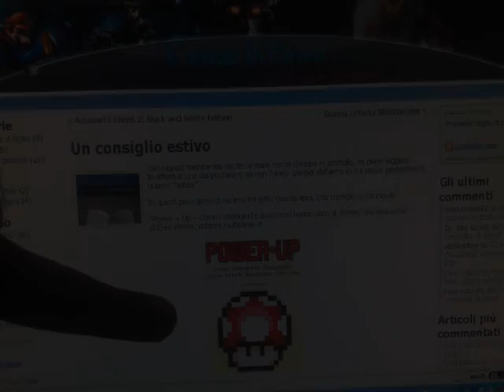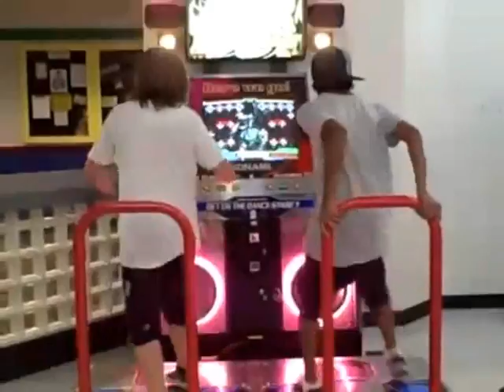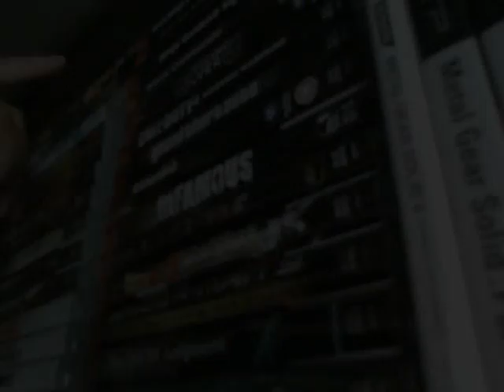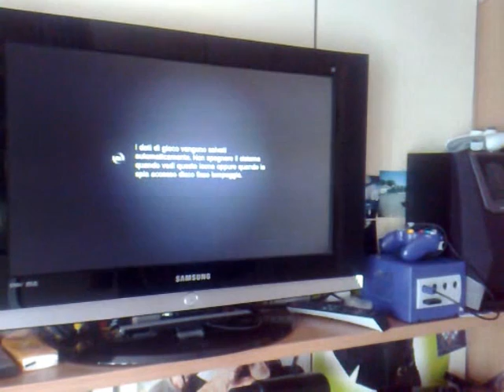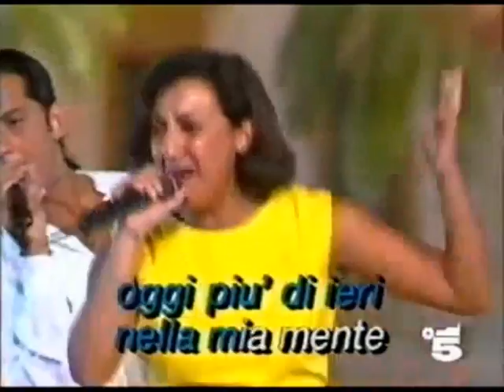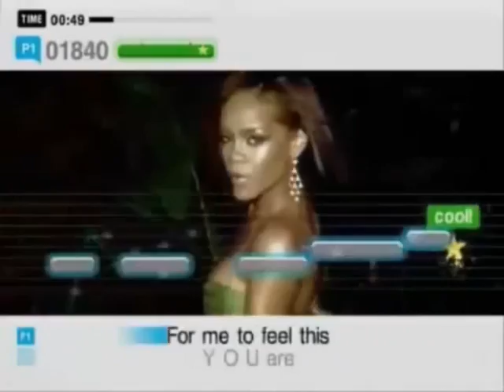L'angolo di Farenz - MUSIC and ME 1/3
Non avevo mica detto che ci saremmo rivisti a settembre???
E infatti ecco il nuovo video dell'Angolo di Farenz!!!